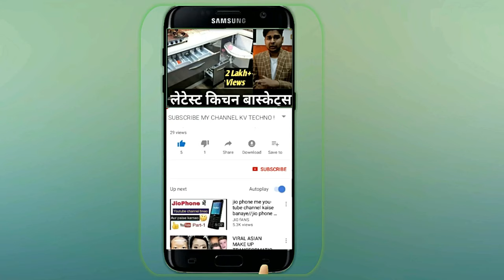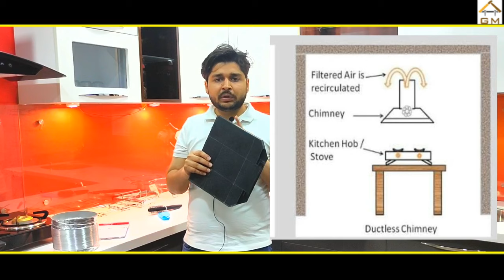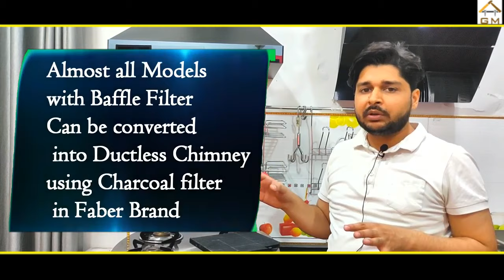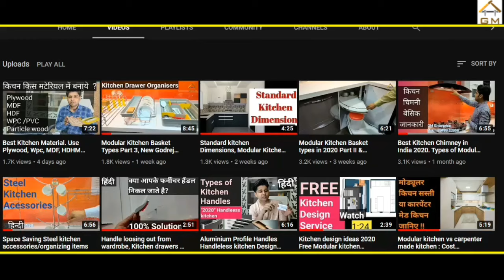Chimney Without Duct or Pipe. Kitchen Chimney in India 2021.Charcoal Filter for Ductless Chimney.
Namaskar Dosto,
Ye ek common problem rehti he ki kai sari kitchen ka position iss tarah se rehta he chimney ka outlet ya duct pipe ko kisi bhi side se bahar nahi nikal sakte , esi situation me Ductless Chimney ka option sahi rehta he, Aaj ke video me isi ko samjhenge
- Ductless Chimney or Chimney without Pipe ?
- Charcoal Filter : How its work
-How Ductless Chimney Function
-Models Suitable
- When you should use ductless chimney ?

Amazon Byung Link
Faber Chimney Carbon Filter,Black Round
Faber Chimney Carbon Charcoal Filter (Rectangular)

Chimney Models With baffle Filter by Faber
FABER TOPAZ 60 CM
Faber Stilo Slim Plus 3D- 90cm BK
FABER TRATTO 60 CM

My Faviourate Amazon Products

Link to Our more Videos on Modular Kitchen

18. Basic information before buying Gas Burner in India. Best Gas stove or cooktop in Indian 2020
19. Bajaj Flora 3L Instant Water Geyser. Best Water Geyser in India 2020 I Unboxing & Features